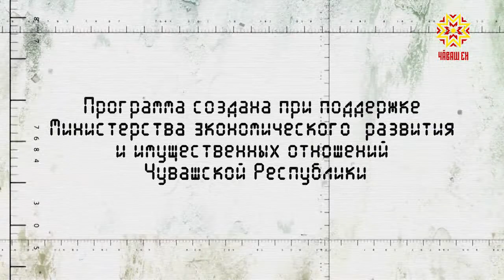Качество. Выпуск 03.11.2020